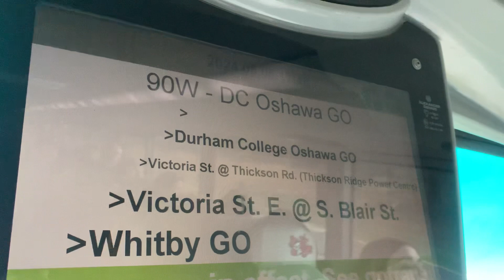GO Transit Eastbound Ride Video on 8536 on route 90W Lakeshore East Rail Replacement Bus